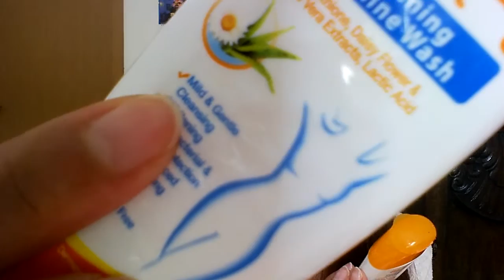Gluta-C whitening visaya,cebuano review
Gluta-C whitening feminine wash - 65 pesos
Gluta-C whitening deodorant - around 80 pesos
Gluta-C whitening body scrub - 99 pesos

thanks